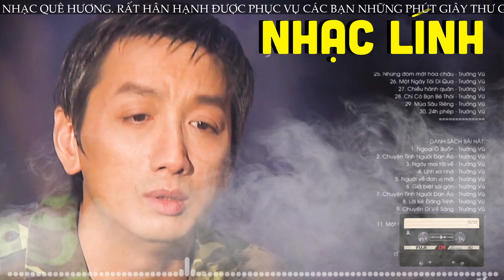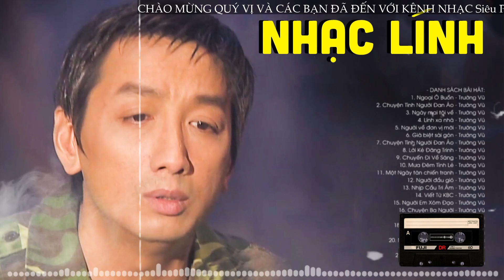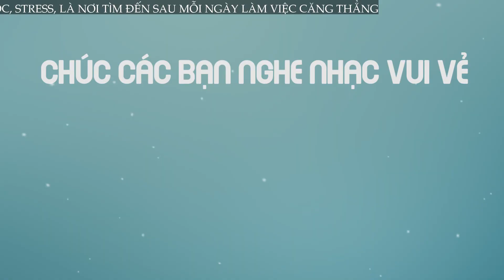Tuyển Tập ĐẶC BIỆT Đỉnh Cao Một Thời - Nhạc Lính Trường Vũ Gây Nghiện Hàng Triệu Con Tim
►Đăng ký để xem những video mới cập nhật:
Danh sách bài hát:
1. Ngoại Ô Buồn - Trường Vũ
2. Chuyện Tình Người Đan Áo - Trường Vũ
3. Ngày mai tôi về - Trường Vũ
4. Lính xa nhà - Trường Vũ
5. Người về đơn vị mới - Trường Vũ
6. Giã biệt sài gòn - Trường Vũ
7. Chuyện Tình Người Đan Áo - Trường Vũ
8. Lời Kẻ Đăng Trinh - Trường Vũ
9. Chuyến Đi Về Sáng - Trường Vũ
10. Mưa Đêm Tỉnh Lẻ - Trường Vũ
11. Một Ngày tàn chiến tranh - Trường Vũ
12. Người đầu gió - Trường Vũ
13. Nhịp Cầu Tri Âm - Trường Vũ
14. Viết Từ KBC - Trường Vũ
15. Người Em Xóm Đạo - Trường Vũ
16. Chuyện Ba Người - Trường Vũ
17. Lá Thư Đô Thị - Trường Vũ
18. Mười sáu trăng tròn - Trường Vũ
19. Áo Nhà Binh - Trường Vũ
20. Mai Lỡ Mình Xa Nhau - Trường Vũ
21. Giã Từ Vũ Khí - Trường Vũ
22. Những đồi hoa sim - Trường Vũ
23. Bạc màu Áo Trận - Trường Vũ
24. Hai vì sao lạc - Trường Vũ
25. Những đóm mắt hỏa châu - Trường Vũ
26. Một Ngày Tôi Đi Qua - Trường Vũ
27. Chiều hành quân - Trường Vũ
28. Chỉ Có Bạn Bè Thôi - Trường Vũ
29. Mùa Sâu Riêng - Trường Vũ
30. 24h phép - Trường Vũ